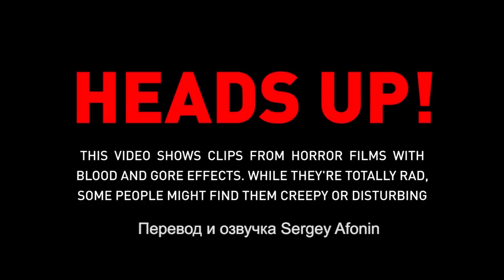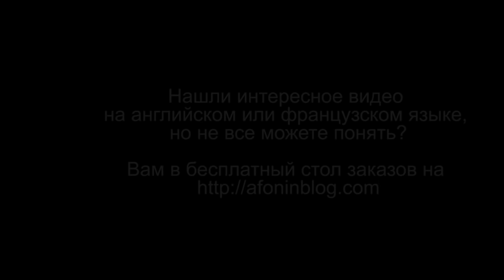RocketJump - Лучшие рецепты КРОВИ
После затянувшейся паузы хочу вам предложить тему, которая бы очень пригодилась в свое время мне самому, когда мы снимали наши первые пробы и чего только не перепробовали)))

От шоколадного сиропа, капающего с жертв в черно-белых фильмах, до реалистичных фантазий Дика Смита, которые почти загнали "Таксиста" в рамки рейтинга Х,
искусственная кровь с годами эволюционировала и менялась, творчески адаптируясь ко всем нуждам сюжетов. Киношная кровь во всех своих консистенциях,
цветах и формах, была частью истории и важной частью инструментария режиссеров. И вот как раз к Хэллоуину Дэз и Джоуи покажут нам несколько
рецептов искусственной крови для кино, которые вы можете приготовить у себя дома, включая знаменитый рецепт легендарного спеца по эффектам Дика Смита.

Кстати, то, о чем не упоминается в этом ролике, но что очень важно: ни в коем случае не используйте настоящую кровь в съемках! Это может быть опасно для всех; никто не знает, чего в ней может быть...

А теперь обещанная в ролике информация, переведенная для вас на русский ))

Важное напоминание: Когда бы вы ни снимали кино, в котором есть эффекты крови, мяса, жестокость или оружие, всегда предупреждайте ваших соседей (или школу / администрацию)
заранее, что вы собираетесь снимать такие сцены, и что весь реквизит и эффекты ненастоящие. Готовьтесь как следует и все пройдет весело.

Полный список ингредиентов из бакалеи, показанных в ролике:

    Светлый сироп "Karo" (кукурузный сироп)
    Темный сироп "Karo"
    Красный пищевой краситель (жидкий)
    Растительные сливки
    Синиц, желтый и зеленые пищевые красители
    Какао-порошок, крупа из крахмала (или белый йогурт)
    Прозрачное средство для мытья посуды
    Вода

Ben Nye Fresh Scab

Знаменитый рецепт крови Дика Смита
(ПРИМЕЧАНИЕ: это токсичное вещество и не может быть использовано в контакте со ртом или глазами)

1 кварта - светлый кукурузный сироп
1 чайнаяч ложка - метил прарабен (можно убрать, но сократится срок годности)
2 унции - красный пищевой краситель в порошке
5 чайных ложек - желтый пищевой краситель в порошке
2 унции - Kodak Photo-Flo (ТОКСИЧНО)
2 унции - вода